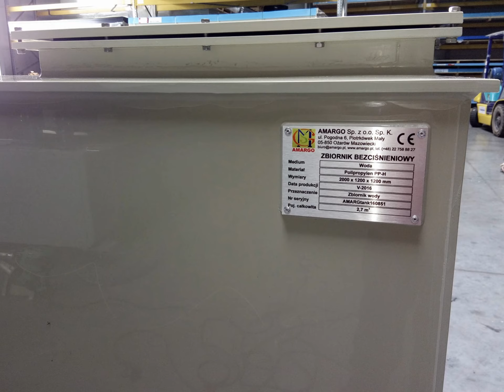PP tank water chemical who weld poland butt welding polish company plastics made of PP PEHD PVC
We offer indoor non-pressure water tanks on a design-and-build basis for industrial plants and public facilities:

► built-in fire tanks for storing water for fire fighting purposes,
► modular reserve/potable water tanks designed for medical institutions (hospitals, treatment centers, etc.) and office buildings, multi-family buildings, hotels, guesthouses,
► retention tanks for rainwater with large capacity, built inside buildings (e.g., in basements).